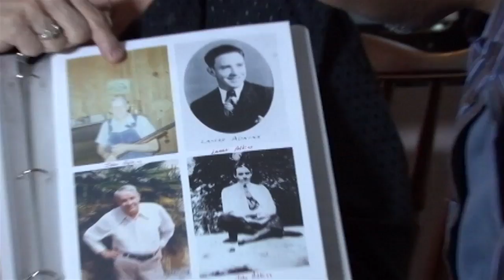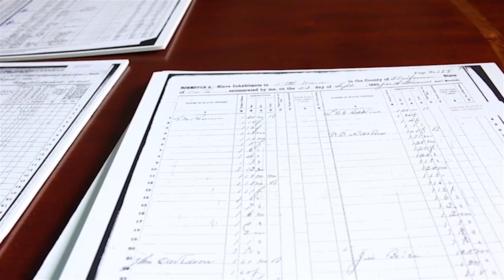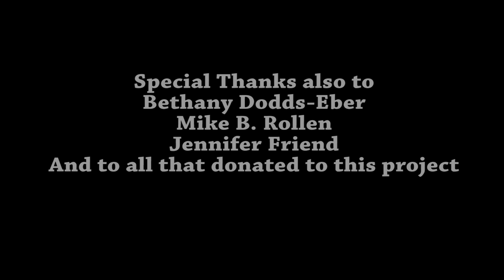1st trailer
Trailer of our from our upcoming film Black Tie White Tie. Based on a book by History Professor Lyle Gibson.